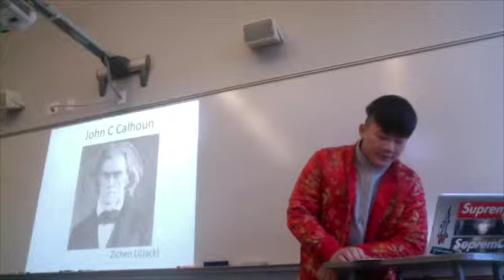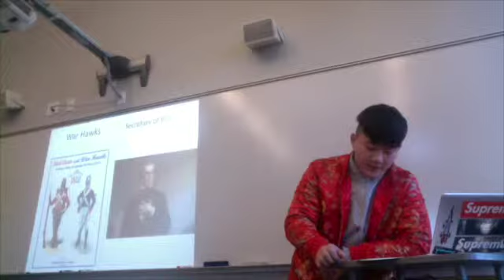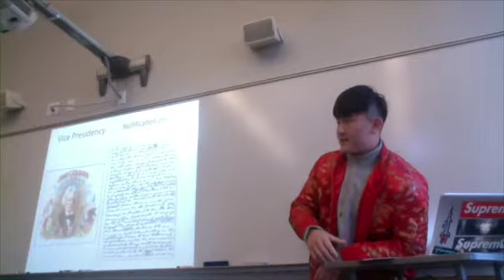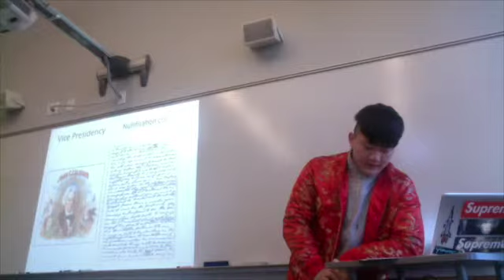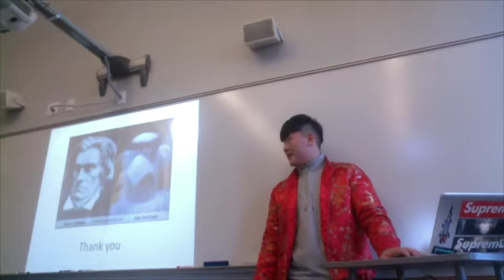A period, John C. Calhoun